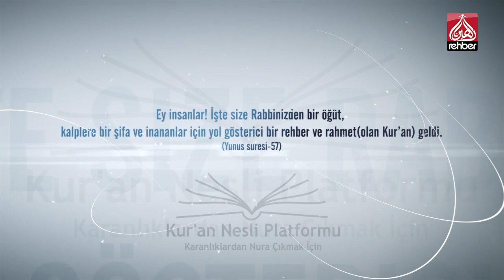Kuran Pınarı Yarışması | Kuran Nesli Platformu